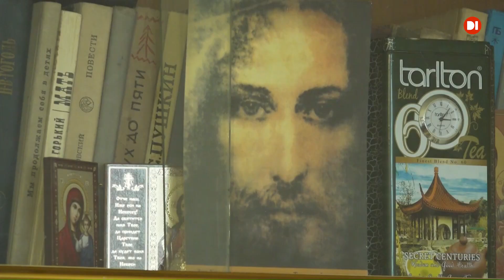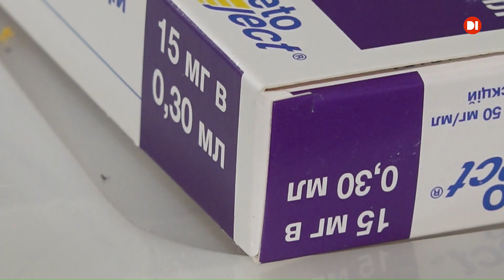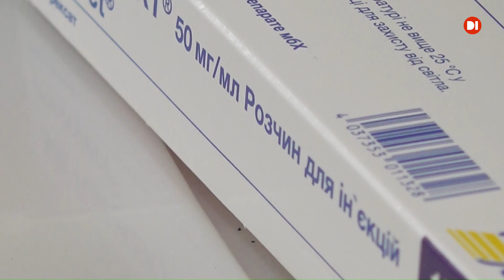Держава припиняє закуповувати ліки для дітей хворих на ювенільний ревматоїдний артрит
Загалом на Дніпропетровщині 59 родин виховують дітей із таким діагнозом. Вони у розпачі, адже лікування переривати не можна. Інакше хвороба прогресуватиме і їхні сини та доньки опиняться в інвалідних візках. Самотужки купувати ліки — не вихід, вони занадто дорогі.